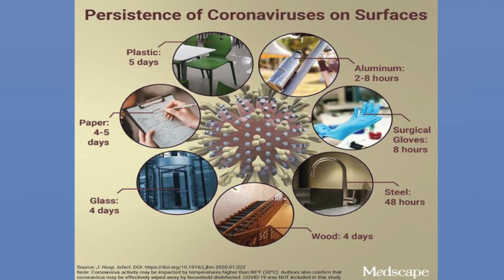CORONAVÍRUS: QUAL O TEMPO DE SOBREVIDA DO VÍRUS?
Nesse vídeo eu trago os dados oficiais de uma pesquisa realizada pela Universidade de Los Angeles, que apontam que o vírus pode sobreviver at'e 3 dias em algumas superfícies. Aqui eu listo onde e quanto tempo o coronavírus pode sobreviver segundo o estudo.